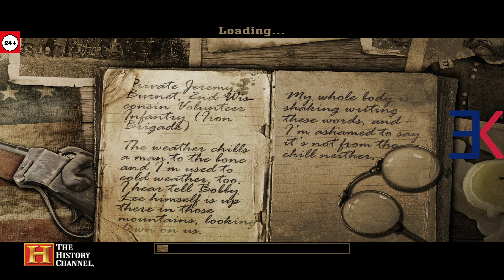Kuto, the Man Who Shaped History - Civil War A Nation Divided - #1 First Look - No Mercy North Story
The story line for A Nation Divided is relatively short, spanning twelve levels based on some of the most well known battles of the American Civil War. One can play as either a Confederate Soldier or a Union Soldier. The player plays as a different soldier during each battle.